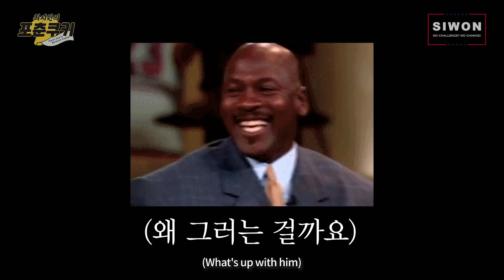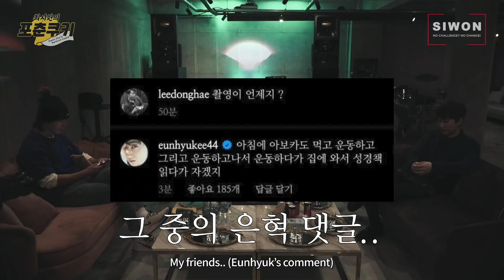최시원의 포춘쿠키 - 시원 은혁 동해 86즈(D&E) 2부 데이트&먹방